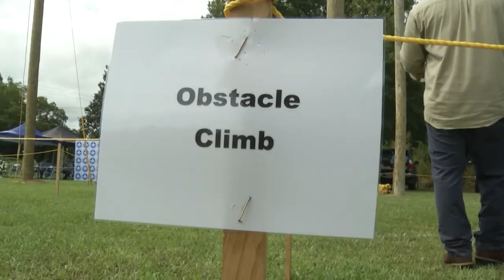Denmark Technical College Lineworker Program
Denmark Tech features first lineworker program at an HBCU in South Carolina